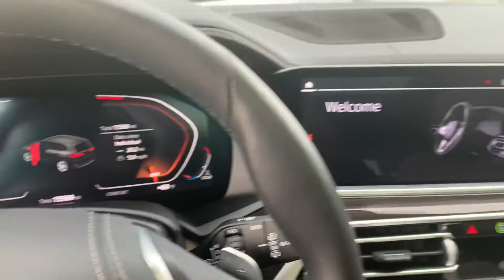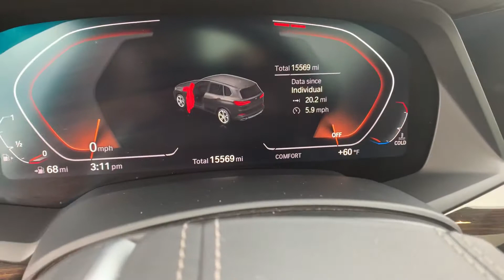November 23, 2020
2019 BMW X5